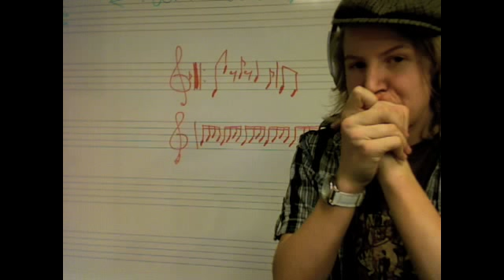Czardas - played on 13 different instruments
This movie is recorded of my macbook's built-in camera and microphone and edited in iMovie. The instruments, I play, are:
piano,
trumpet (large cornet)
guitar,
trombone,
mandolin,
hand flute,
cheek slap,
marimba,
keyboard,
the irish flute
euphonium,
balalaika
snapping.

Denne video er optaget med min macbooks indbyggede webcam og mikrofon, og den er redigeret i iMovie. Instrumenterne, jeg spiller på er:
Klaver
trompet
guitar
trækbasun
mandolin
håndfløjte
kindslag
marimba
keyboard
irsk tinflute
euphonium
balalaika
knips.